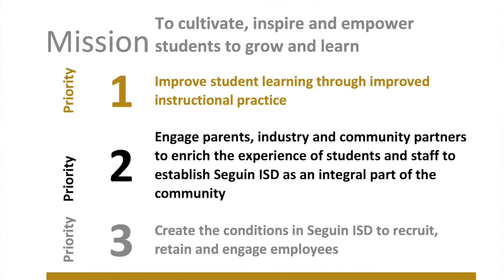Seguin ISD Superintendent VLog 9 by Dr. Matthew Gutierrez